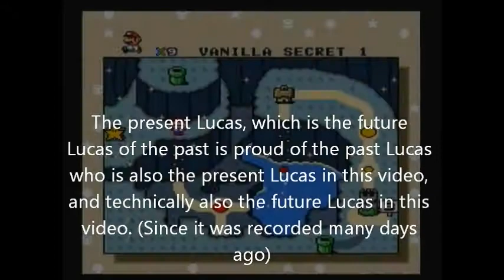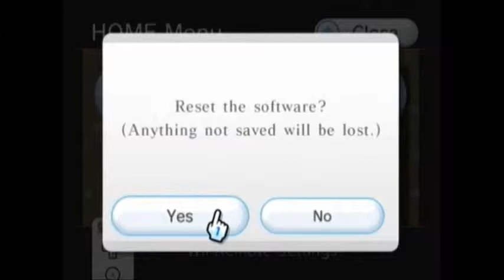Roboio Plays: Super Mario World -Part 7- RENZOR!!!!!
...which is the guy that I completely own at the end of this ep.! -Roboio